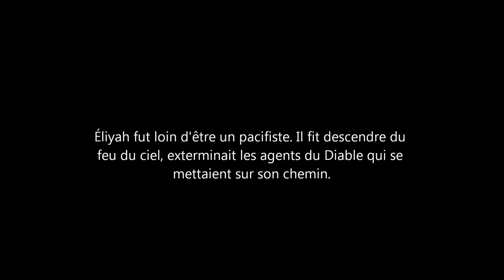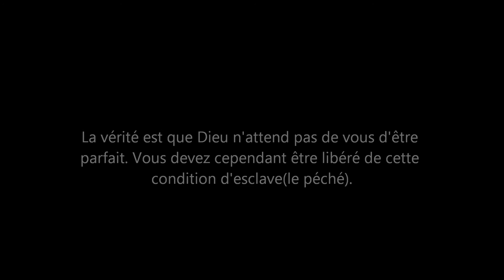Mettez vos défauts au service de Dieu